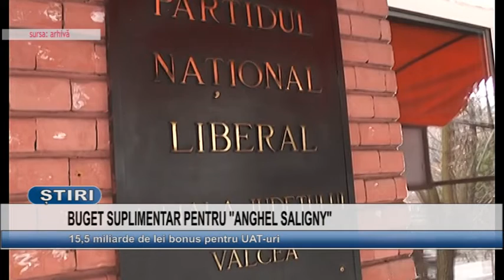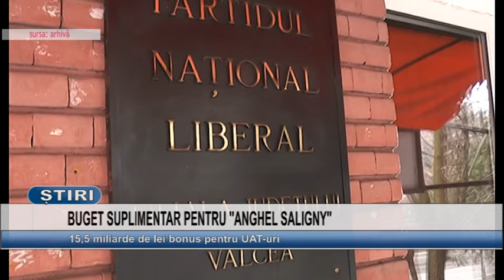BUGET SUPLIMENTAR PENTRU ANGHEL SALIGNY